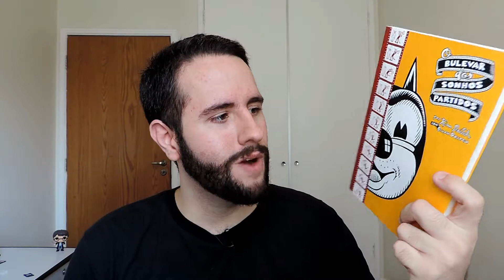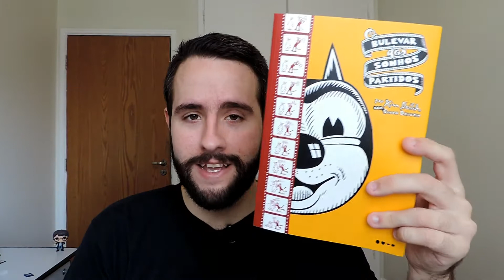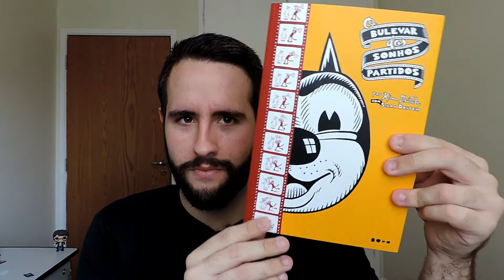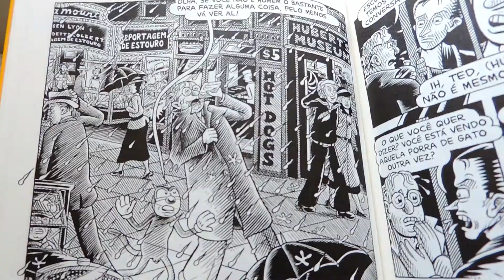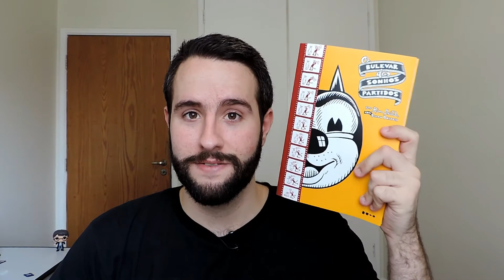Papo Zine | O Bulevar dos Sonhos Partidos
“O Bulevar dos Sonhos Partidos”, do Kim Deitch, é um baita quadrinho lançado aqui no Brasil pela Editora Todavia.